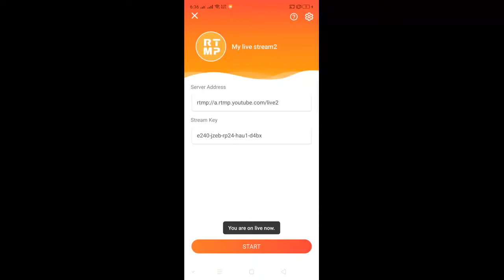8 Ball Pool - Android Game Play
8 Ball Pool
This app may contain content provided by third parties. Electronic Arts is not responsible for such content.

This is one of the best car games available today and probably among the best new games, 2021 has to offer. This is the new favorite car game among boys’ games of 2021, which everyone is talking about.
This Car Games 2021 has a lot of features and unique offerings that not many car games can claim. This Super Car game has a bunch of new cars and offers awesome thrills, which no other four-wheeler game can offer.

This new steering car game has a lot of new tracks and car game modes to offer too. Let us take a look at the unique features of this car race game.
→ This car racing game has 2 day and night modes on 3 different tracks which makes it a total of 6 types of tracks.
→ The three-car racing tracks in this new game 2021 is:
→ Modern City Car Racing Track
→ Landscape Car Racing Track
→ Classical City Car Racing Game Track

- You can choose from these 25 cars in the Garage Menu.
- All the supercars have different handling, speed, and controls.
- Apart from the 6 tracks that this awesome car steering game provides, it has 6 different Racing Modes too which are:

• 1-Circuit Racing: Normal Car Racing with different cars. You need to race to get to the first position to clear this level of four-wheeler game.
• 2- Lap Knockout: The Last Player will be knocked out after lap completion in this Level.
• 3- Speed Traps: Speeds of cars will be determined on checkpoints. Ranks will be determined based on top speed at this level.
• 4- Check Points: Player will get bonus time at checkpoints; reach checkpoints before time runs out.
• 5- Drifting: Make Longer Drifts using your car to get more scores.
• 6- Elimination: The player in the last position will be eliminated from the race after a fixed time.

This is the steering game where you can test and prove your racing skills. This CAR GAME 2021 new game is better than the Car Racing Game

You can choose between 25 different super-fast cars in these driving games. The exciting and challenging game modes, playing it around in the day and night modes and the strong competition will keep your adrenaline rushing. Boys, get ready for hours of thrill, speed, entertainment,, and action and come out a real car-racing champion in the fastest car racing game and the best cars game of car racing 2021 new game, better than new car driving games .

tiktok viral song 2023 viraltiktok trendingviralvideo uaetiktok🇦🇪